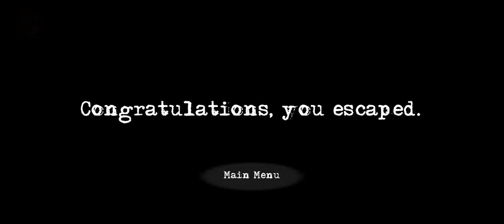Mysis The Return - Horror Game Full Gameplay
You've been caught by an aggressive cat.

In this game, your mission is to escape this house before it's too late.
Use keys to access important places.
The evil cat's name is ''Mysis''.

                                Thanks-For-Watching

                   ::: Also Follow Beast Thor Gaming :::